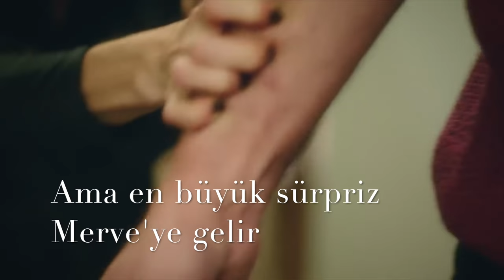Ufak Tefek Cinayetler yeni bölümde neler olacak?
Ufak Tefek Cinayetler yeni bölümde neler olacak? Fragman izle 14.bölüm